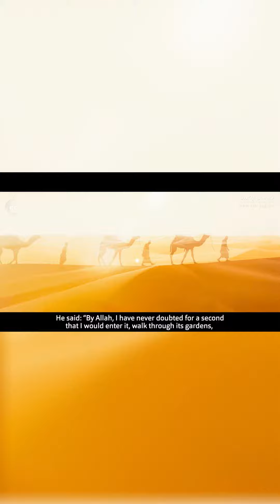( هل تحدث نفسك بدخول الجنة ؟ ) الشيخ عادل العازمي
Copyright:
Everyone is allowed to download and make use of our videos resharing them on all social channels of their preference (Facebook, YouTube, Whatsapp, etc.) provided that they maintain the video copyrights (name of the YouTube channel Know Islam ; and associated logo). You may also link from any social media to our channel .